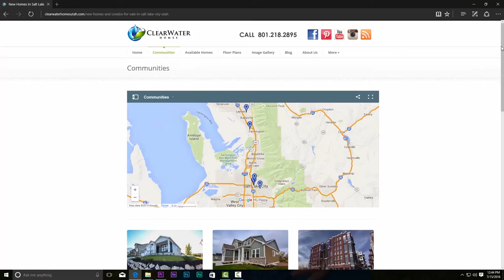Talk365TV_127: UCU's SMALL TALK - Clearwater Homes- TV Segment 3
Micah Peters from ClearWater Homes TALKs why you should get your small business loans from University Credit Union and his lessons learned and experience in building a successful business in real estate development and entrepreneurship with Holly!